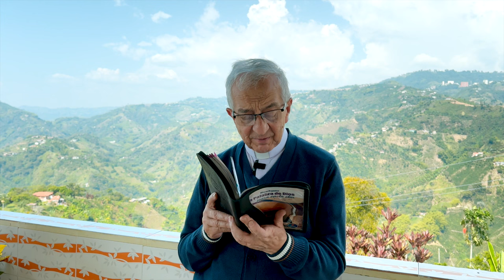Evangelio de hoy Domingo 3 de Marzo de 2024 Padre Efraín Arquidiócesis de Manizales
Cuando se acercaba la Pascua de los judíos, Jesús llegó a Jerusalén y encontró en el templo a los vendedores de bueyes, ovejas y palomas, y a los cambistas con sus mesas. Entonces hizo un látigo de cordeles y los echó del templo, con todo y sus ovejas y bueyes; a los cambistas les volcó las mesas y les tiró al suelo las monedas; y a los que vendían palomas les dijo: “Quiten todo de aquí y no conviertan en un mercado la casa de mi Padre”.

En ese momento, sus discípulos se acordaron de lo que estaba escrito: El celo de tu casa me devora.

Después intervinieron los judíos para preguntarle: “¿Qué señal nos das de que tienes autoridad para actuar así?” Jesús les respondió: “Destruyan este templo y en tres días lo reconstruiré”. Replicaron los judíos: “Cuarenta y seis años se ha llevado la construcción del templo, ¿y tú lo vas a levantar en tres días?”

Pero él hablaba del templo de su cuerpo. Por eso, cuando resucitó Jesús de entre los muertos, se acordaron sus discípulos de que había dicho aquello y creyeron en la Escritura y en las palabras que Jesús había dicho.

Mientras estuvo en Jerusalén para las fiestas de Pascua, muchos creyeron en él, al ver los prodigios que hacía. Pero Jesús no se fiaba de ellos, porque los conocía a todos y no necesitaba que nadie le descubriera lo que es el hombre, porque él sabía lo que hay en el hombre.